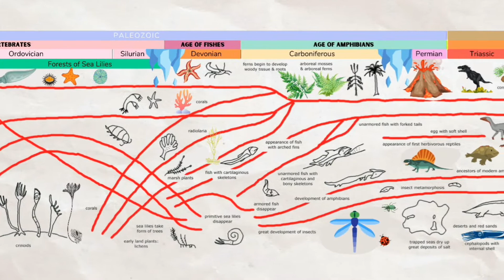Montessori Timeline of Life | HuntersWoodsPH.com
Trace the timeline of life throughout the Paleozoic, Mesozoic and Cenozoic eras, from the earliest one-celled organisms to the appearance of humans.